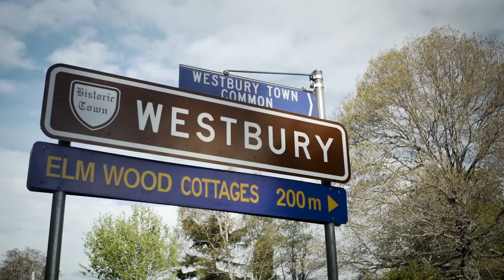Westbury Series: Westbury's Old Houses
Getting around Westbury, there's definitely something about this place... The town’s old houses harbour secrets—and plenty of shoes hanging from the ceilings around chimneys. Why? It’s the best way to scare away faeries and evil spirits.

Latest finding? Westbury has a past...